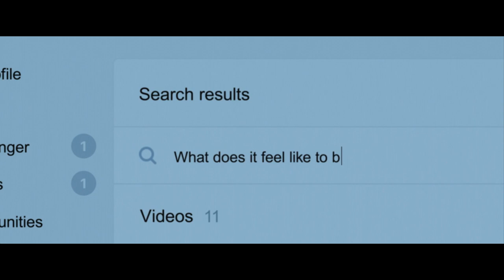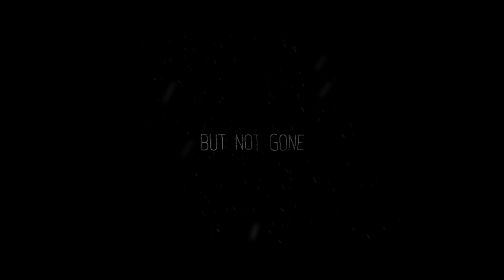The Ice Demon | Official Trailer | Horror Brains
The Ice Demon

A man’s sudden return home in a coma years after he’s gone missing, his family’s life is thrown into disarray as his homecoming brings with it some supernatural and terrifying events.

To rent or buy the movie on Amazon »